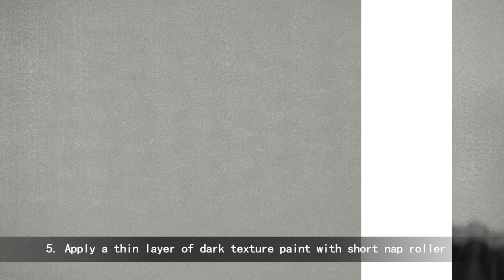肌理双色布纹